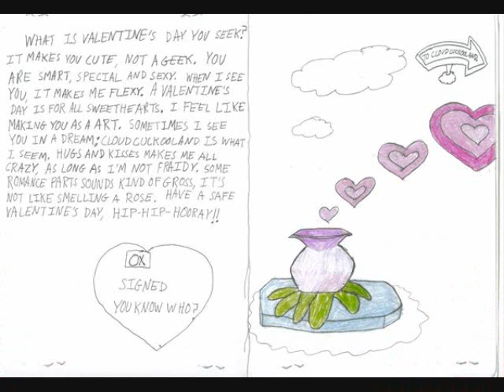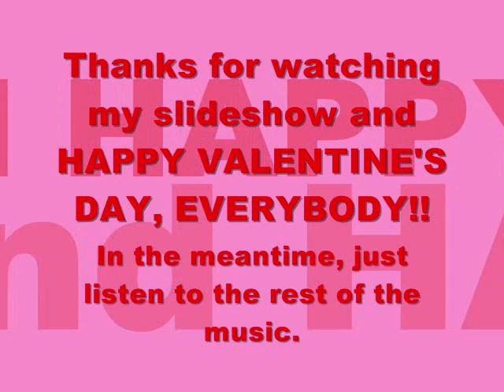Valentine's Day Slideshow Video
HAPPY VALENTINE'S DAY, EVERYBODY!!! Here are my artworks from DeviantArt.com so enjoy my Valentine's Day Slideshow and please DO NOT leave any hate comments because they will be deleted!

Owned by RareWare.